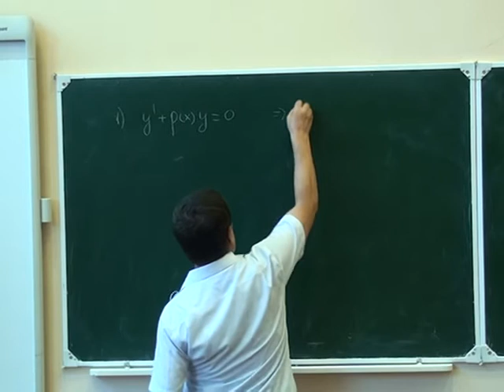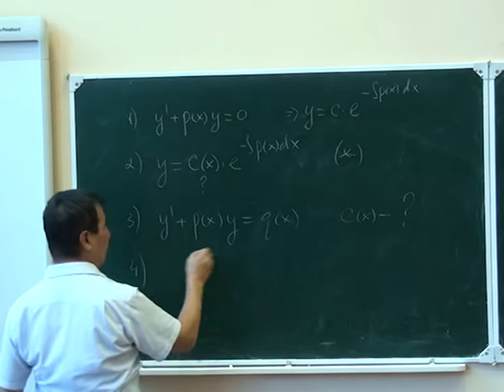Yu.Fayziyev - Differensial tenglamalar (ma'ruza - 2.3)